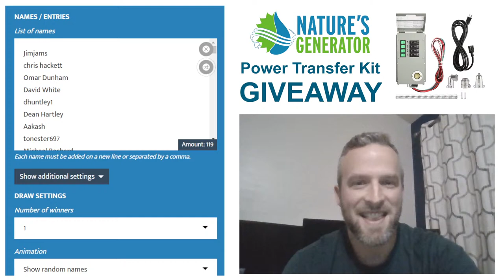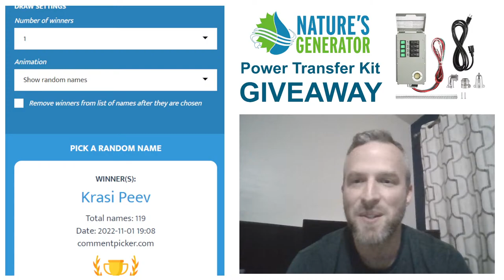Time to draw a WINNER of the free Nature's Generator Power Transfer Kit! 😃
The time has come to draw a winner of the FREE Nature's Generator Power Transfer Kit giveaway. The power transfer kit allows you to utilize your electric vehicle, like my Kia EV6, as backup power for your home. I'm so excited to be able to give this away! Bear with me during the livestream since this is my first time 😃

Be sure to LIKE and FOLLOW on all social media!

I'll be doing many more videos going over various features of the Kia EV6 Wind AWD with the Tech Package - reviews, tips, tutorials, etc. Let me know any videos you'd like to see!

I'll also be doing more tech videos other than the Kia EV6.

Recommended Kia EV6 Videos

Topics Covered:

Nature's Generator Power Transfer Kit
Nature's Generator
transfer switch
Kia EV6
Ev6
Electric Vehicle
EV
Rivian
R1T
Lightning
Ioniq 5
GV60
Transfer switch
V2l
EV6 V2L
Ioniq 5 V2L
GV60 V2L

0:00 Intro
3:10 Livestream Start